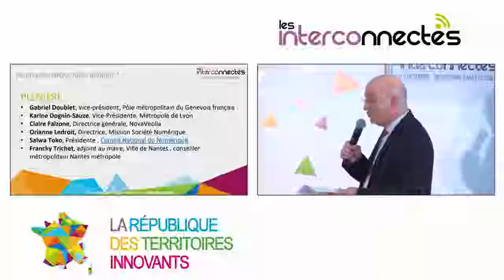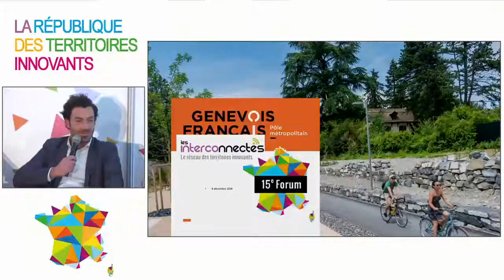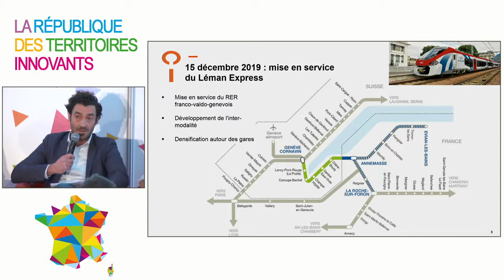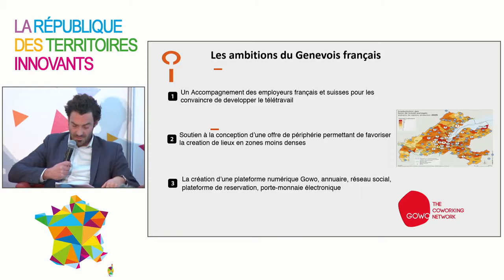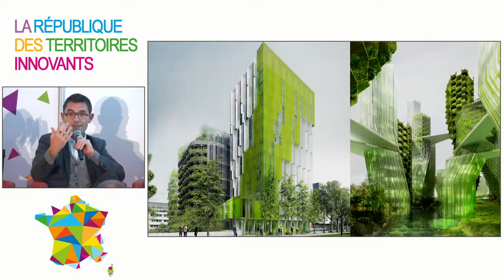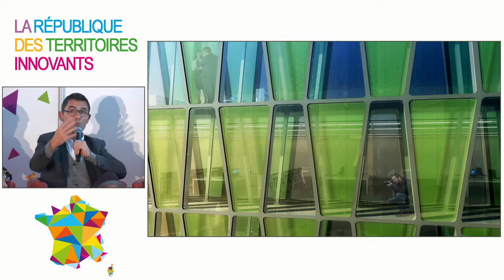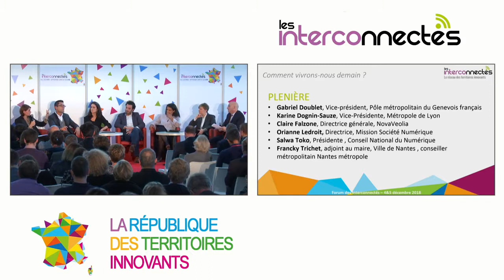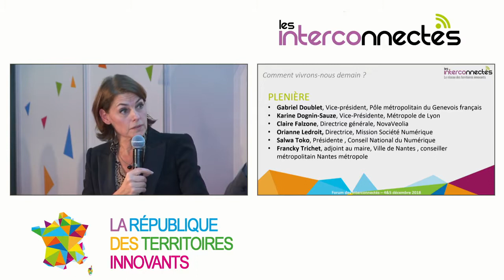Comment vivrons-nous demain ?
Conférence plénière : Comment vivrons-nous demain ?
Les collectivités engagent chaque jour des projets visant à construire les territoires adaptés aux besoins des citoyens, des entreprises pour les 20 à 40 années à venir. Alors que la société numérique bouleverse profondément les comportements, notre approche du travail et les modes de consommations évoluent sous nos yeux... Comment faire les bons choix dans un monde en évolution permanente ? Comment adapter la conduite des politiques publiques ?

En présence de :
Accueil
- Karine Dognin-Sauze, Présidente des Interconnectés, Vice-Présidente du Grand Lyon
- Hélène Geoffroy, Maire de Vaulx-en-Velin

Conférence plénière
- Gabriel Doublet, Vice-président du pôle métropolitain du Genevois français
- Claire Falzone, Directrice générale de NovaVeolia
- Orianne Ledroit, Directrice Mission SociétéNumérique
- Daniel Sperling, Adjoint au Maire de Marseille
- Salwa Toko, Présidente du Conseil National du Numérique
- Francky Trichet, Vice-Président de Nantes Métropole